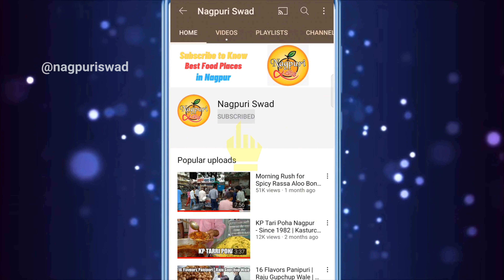Rs.10/- Cheapest Masala Dosa in Pune | Pune Street Food Ep-10 | Indian Street Food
This is our 10th episode of Pune street food tour. In this video we have covered Cheapest Masala Dosa in Pune located at Budhwarpeth, Saibaba Mitra Mandal, Pune.

🔴 Shop Name: Jai Ganesh Dosa
🔴 Address: Budhwarpeth, Saibaba Mitra Mandal, Pune.
🔴 Timings: 11 am to 5 pm
🔴 Price: Only 10/-
🔴 Google Map:

On this channel you will get videos on various Street foods of India, specially Street foods of Nagpur, Maharashtra.

pune food
pune best food
pune best pohe
pune pohe
best food
india best food
india street food
breakfast
best in pune
pune street
Idianstreetfood
punestreetfood
punefoodblogger
healthyfood
healthybreakfast
pocketfriendly
the local guide pune
thelocalguide pune